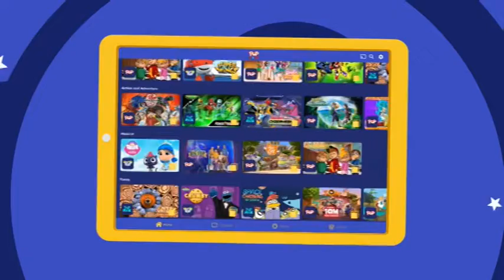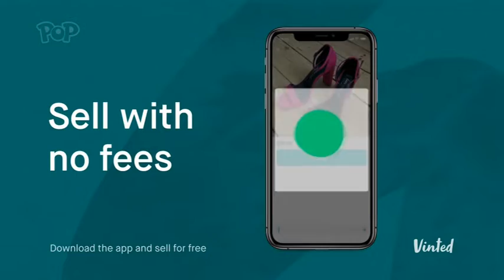POP TV - Continuity and Adverts (04/08/2021)